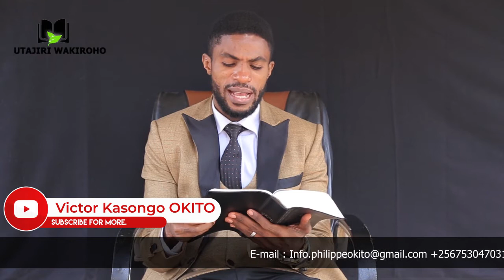MAISHA YA MUSA ( PART 24)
HEMA JANGWANI ( 017)